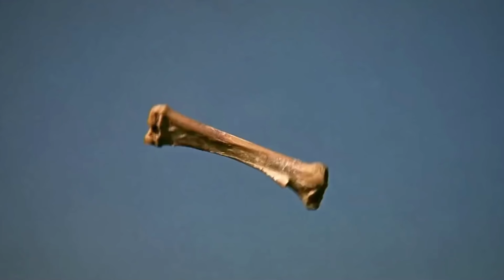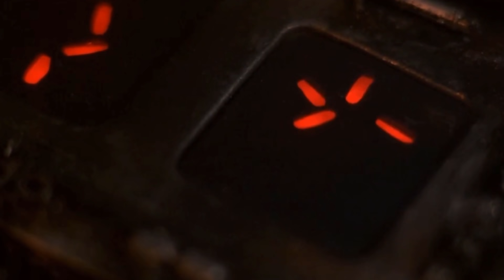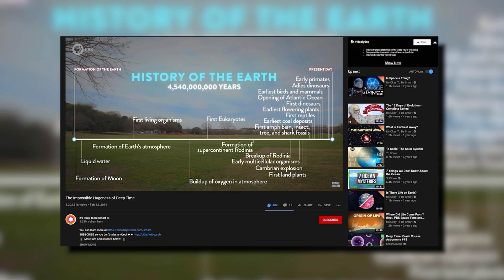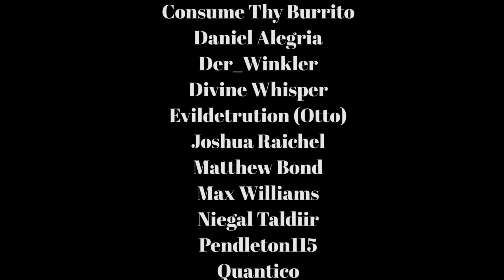Yautja Predator Physiology and Evolution Explored | The Only species to hunt Arnold Schwarzenegger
The Yautja are an absolute beast of an animal. Considering they hunt aliens for fun and sport, and can live to 1000 years old, to cover everything in one video would be quite a task. So welcome to this video over specifically the predator from the movie predator! Lets go over its lore and morphology as well as where its possible origins  are!